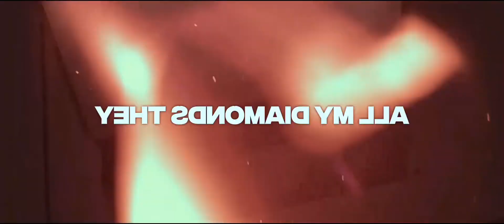pretty savage | arknights amiya edit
Game: Arknights
Song: Pretty Savage - BLACKPINK
Audio: Ken Editz